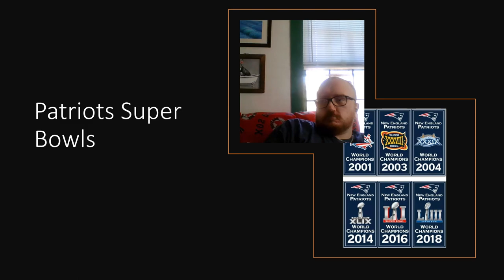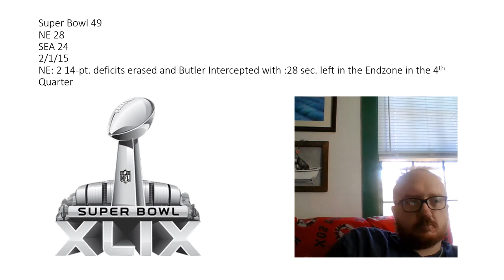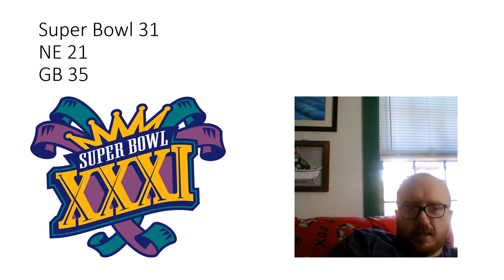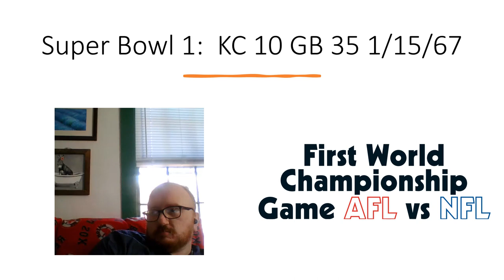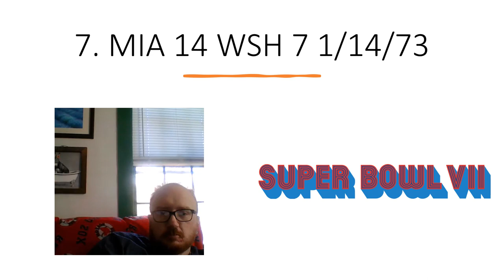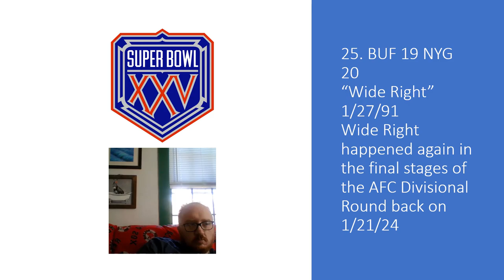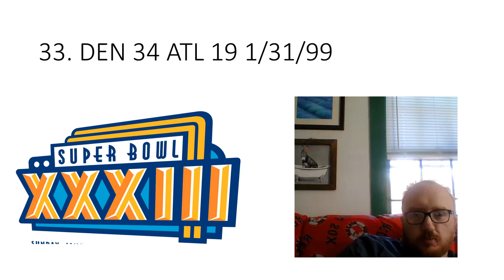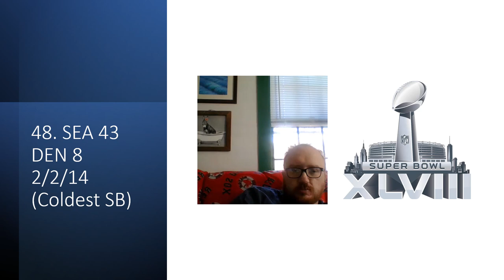Super Bowl History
Super Bowl History PowerPoint

This is all the finals from the 57 leading to Sunday between the 49ers/Chiefs

Patriots' 9 apperances come first, followed by the 48 others

Watch Super Bowl 58 Sunday 2/11 at 6:30pm on CBS and Stream on Paramount Plus